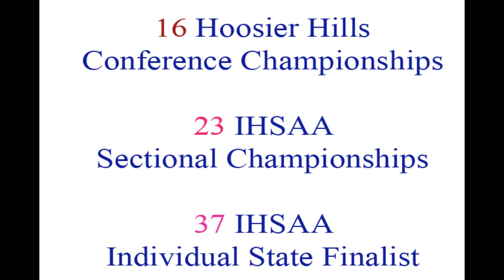JCHS Wrestling Promo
JCHS, Jennings County High School Wrestling Promo, with coach Howard Jones